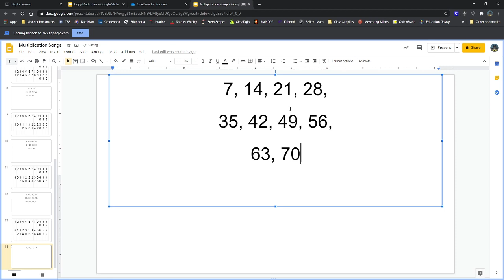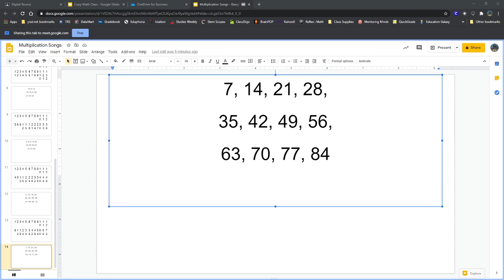6s Multiplication Pt 1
A video lesson over the 6 times tables